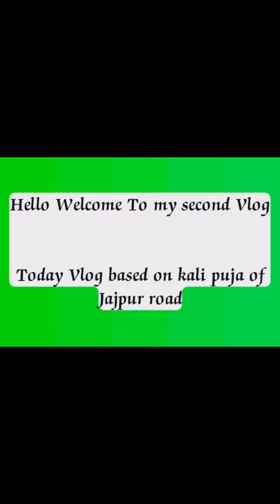Jajpur Road Kali Puja 2022/ Jajpur Road Kali Medha Video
This Video is created and edited by SØM CREATION. This video is totally Original. This video is Jajpur road kali puja Vlog.

Thank you for your watch